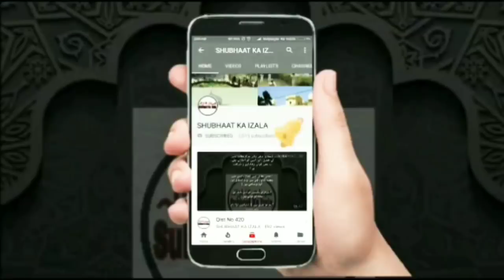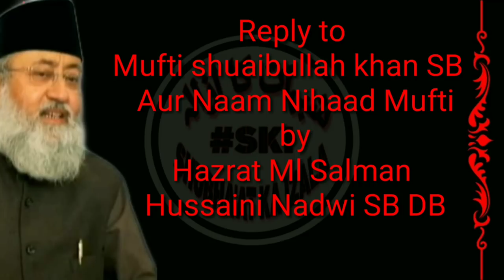Reply Mufti Shuaibullah khan SB Aur Naam Nihaad Mufti by Ml Salman Hussaini Nadwi SB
Reply Mufti Shuaibullah khan SB Banglore wake Aur Naam Nihaad Mufti by Hazrat Ml Salman Hussaini Nadwi SB

Special Thanks to YouTube Channel
Molana